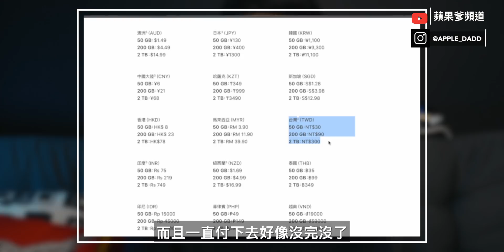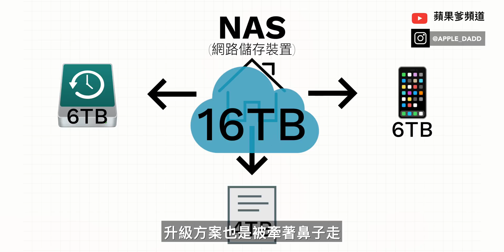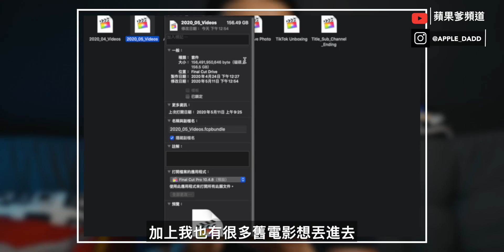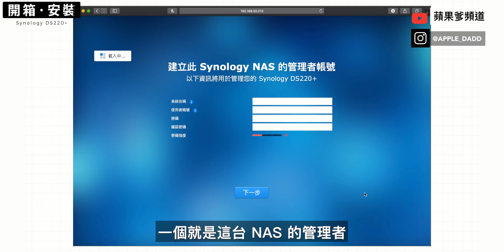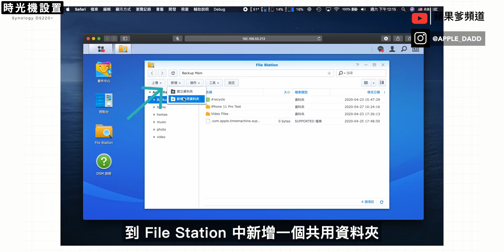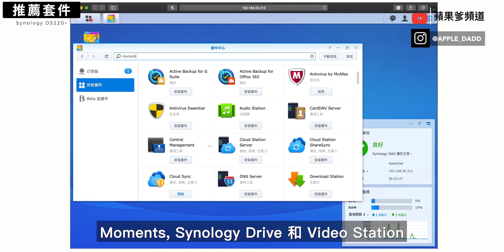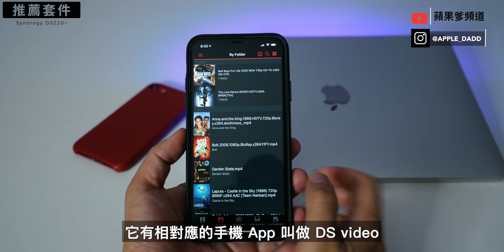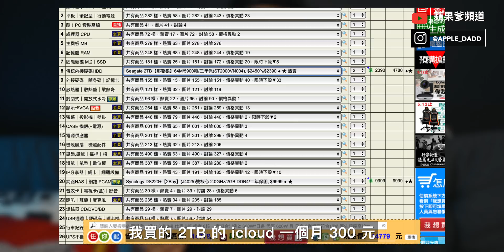Mac、iPhone 空間不足只能買 iCloud？其實你有其他更聰明划算的選擇 - NAS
iPhone 和 Mac 空間不足？想用 iCloud 備份要一直付訂閱月費同時又擔心隱私外露？架設自己的 NAS 私有雲端硬碟能解決以上所有問題！還能再配合 Synology 不同的 NAS 軟體套件來做 時光機備份、取代 Google Photos、架設自己的影音伺服器，一次解決所有蘋果裝置的備份困擾！
1:22 什麼是 NAS？
3:27 NAS 安裝操作
5:15 時光機備份設定
7:00 Synology NAS 實用套件推薦
9:24 如何選擇適合自己的 NAS